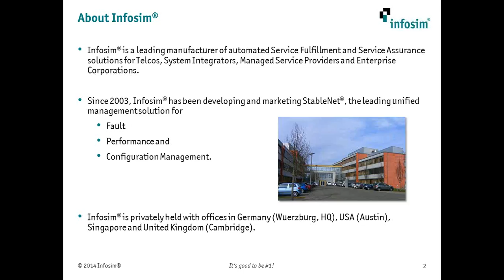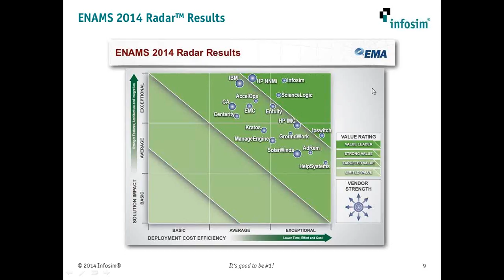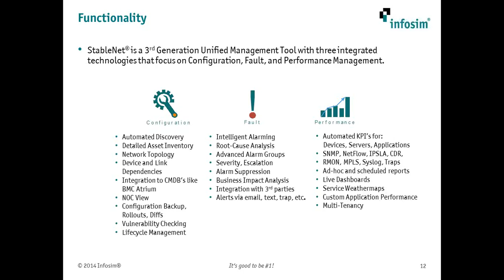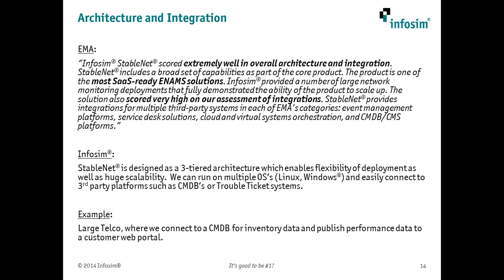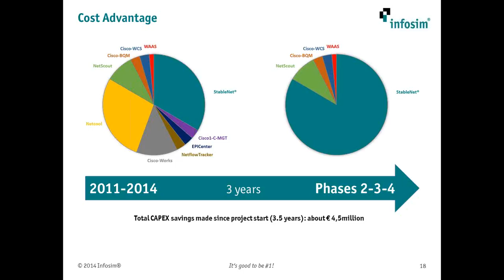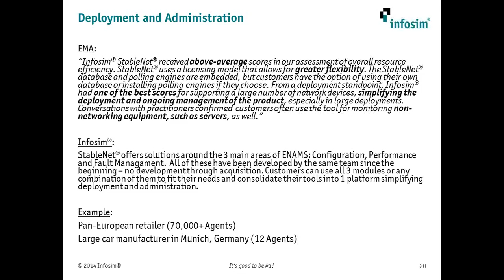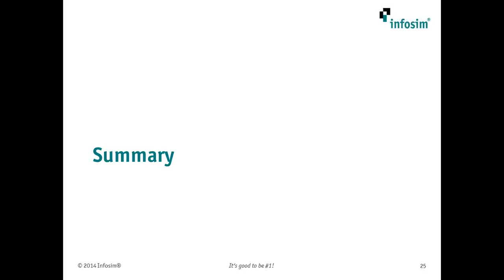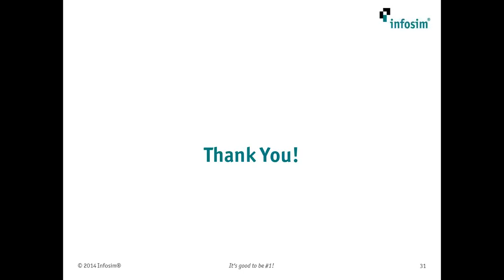GWD 2014-09-25: It's good to be #1! A view of Infosim StableNet based on the EMA Radar for Q3/2014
Join John Olson, VP Technical Services Americas and Paul Krochenski, Regional Manager for a webinar on: "A view of Infosim® StableNet® based on criteria and results of the EMA Radar™ on ENAMS: Q3 2014". This webinar will provide you with comprehensive insight into the strengths and advantages of Infosim® StableNet® based on the following criteria of the EMA Radar™ on ENAMS: Deployment & Administration, Cost Advantage, Architecture & Integration, Functionality and Vendor Strength.